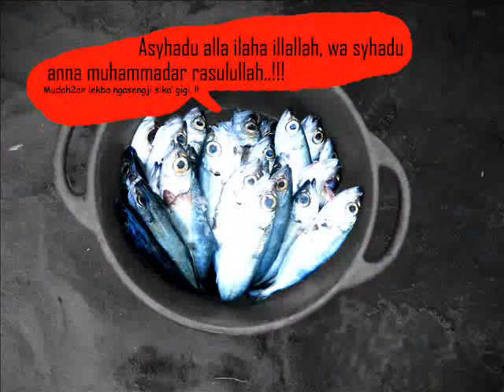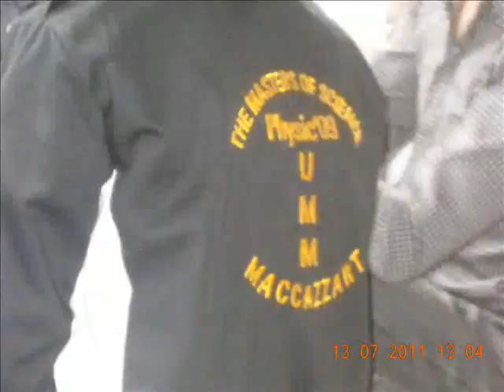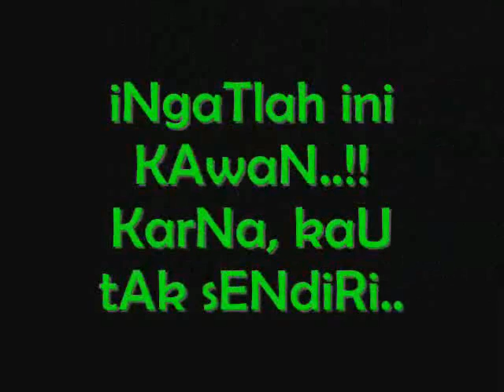REUNI SPEMUL'03 PART 2.mp4